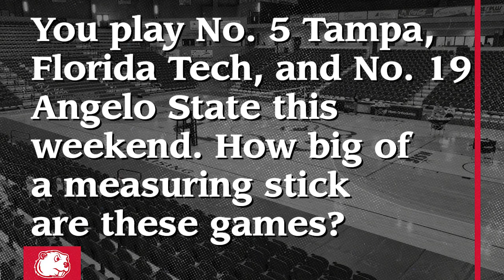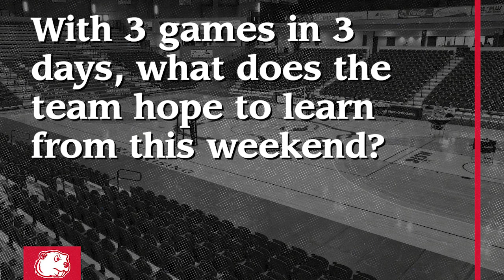Women's basketball season preview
Minot State's 3rd-year head coach Mike Brandt talks about this year's team and opening weekend in Montana.